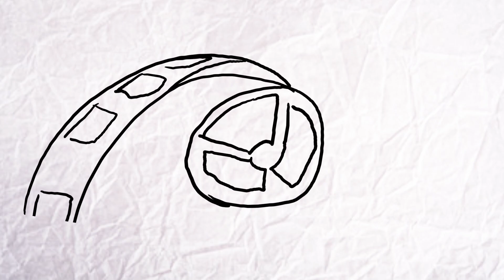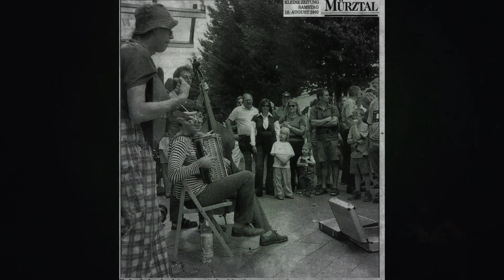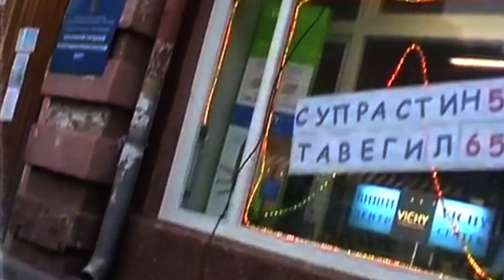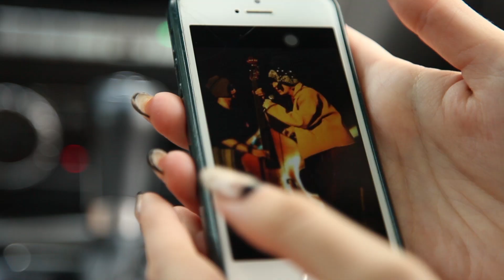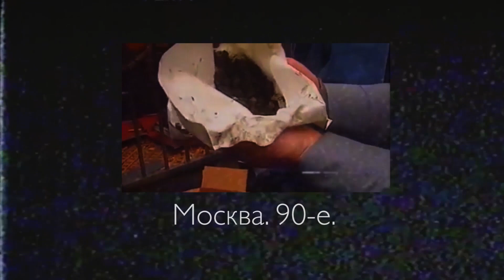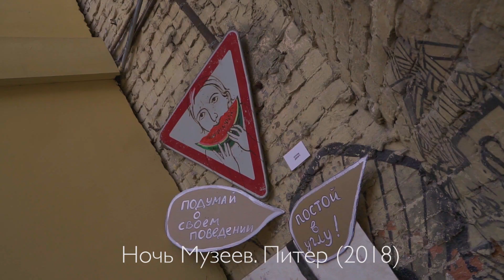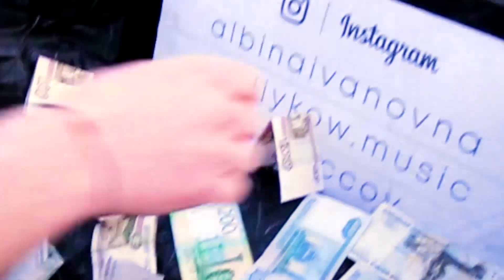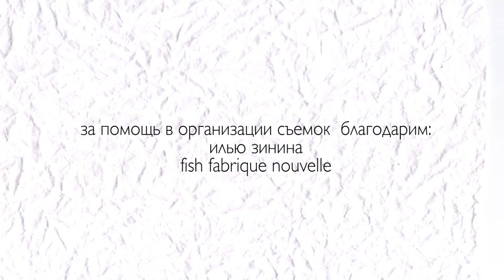НА УЛИЦУ! (2019) д\ф про уличных музыкантов \ Кира Ветлугина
Что объединяет Мальчишник и Аффинаж? Билли Новика и Brothers Moving? Все они выступали на улице. Что хотят получить уличные артисты от своей публики, произнося фразу: "Поддержите музыканта?" Почему деньги это меньшее из того, что она может им дать? По какой причине улица является одинаковым магнитом для никому неизвестных бродяг и звёзд мирового масштаба?

С какими препятствиями и опасностями сталкиваются исполнители, решившие дарить свой талант прохожим? «Смена караула» или как забиваются места на лучших точках города. Зачем нужны «аскеры» и сколько может заработать профессиональный «штырщик» за пару часов.

Режиссёр: Кира Ветлугина

В картине снялись: Аффинаж, Мальчишник, Бранимир, Дешёвые драмы, Сергей Селюнин ("Выход"), Мистер Брюс ("Михей и Джуманджи"), Hawksmeat, Непредсказуемый предсказатель, Билли Новик, Алексей Смирнов ("КАФЕ"), Андрей Бурлака, Brothers Moving, Николай Музалёв, уличный театр имени Которого и другие...

Операторы: Александра Валуева, Иван Бортников, Антон Авдеев, Влад Куракин, Алиса Мухина
Монтаж: Иван Бортников, Кира Ветлугина
Анимация: Анна Фёдорова, Вера Шаврова, Анна Васильева, Иван Бортников, Кирилл Лысенко, Ариадна Палий
Перевод: Михаил Мишин, Александра Мельникова, Алена Прокудина
Звукорежиссер: Владимир Камынин
Продюсеры: Иван Бортников и Влад Куракин
Производство: ХРУЩЁВКА